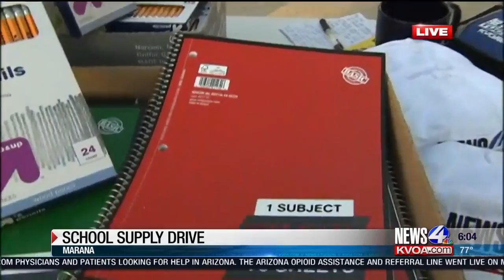Marana Police donate school supplies